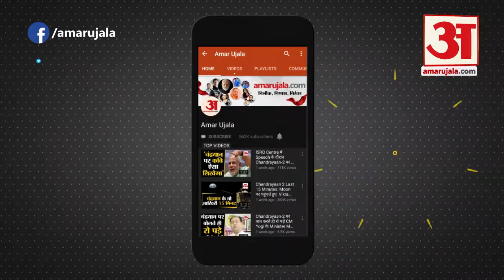Fatehpur Sikri: ऐतिहासिक बुलंद दरवाजे पर गूंजे भारत माता की जय के नारे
स्वतंत्रता दिवस की 75वीं वर्षगांठ के अवसर पर केंद्र सरकार की पहल पर आजादी का अमृत महोत्सव मनाया जा रहा है। इसी के तहत आगरा के फतेहपुर सीकरी में शनिवार को नेहरू युवा केंद्र की ओर से ऐतिहासिक बुलंद दरवाजा से फिट इंडिया फ्रीडम रन 2.0 का आयोजन किया गया। 'फिट इंडिया फ्रीडम रन 2.0' का शुभारंभ उप जिलाधिकारी विनोद जोशी ने हरी झंडी दिखाकर किया। दौड़ में युवाओं और बच्चों ने बढ़-चढ़कर हिस्सा लिया। बुलंद दरवाजा से शुरू हुई इस दौड़ में केंद्र के स्वयंसेवक हाथों में तिरंगा लेकर आगरा गेट तक दौड़े। इस दौरान भारत माता की जय का नारे गूंजते रहे।